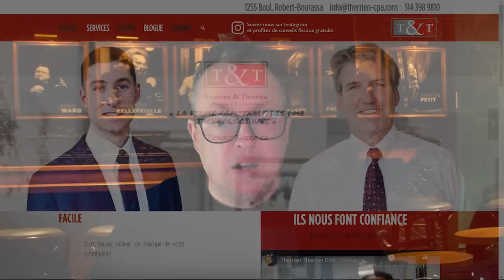#372 - Emile Khoury et Rachid Badouri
Cet épisode est une présentation de Infobref de Therrien & Therrien CPA ) et de Polysleep Pour des billets du spectacle Noir

Pour cet épisode de Sous Écoute, Mike reçoit Emile Khoury qui nous parle de ses combats de rue et Rachid Badouri, qui se frotte aux Hells Angels.